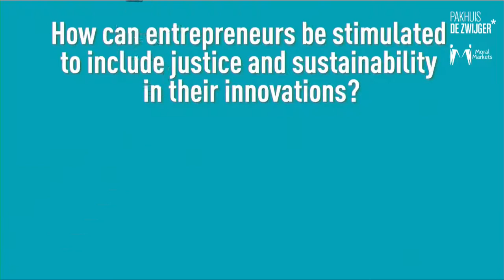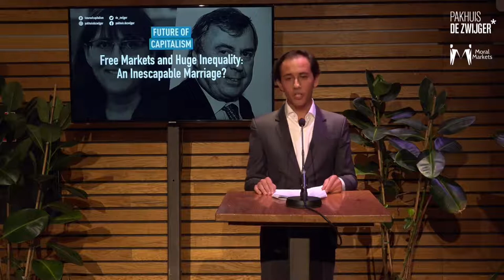Future of Capitalism #6: Free Markets & Inequality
In this  dialogue, part of a series on The Future of Capitalism, we explore the relationship between free markets, inequality and societal well-being. Inequality between countries has become smaller over time, but within-country inequality is on the rise. Many fear that societal uprisings and further polarisation will be the result. Increased inequality is also allegedly related to the rise of populist movements.

How will increasing inequality affect our societies? What role have free markets and technological innovation played?  Can, and should we turn the tide? And who is the ‘we’ in that? With philosopher Elisabeth Anderson and economist François Bourguignon.

This dialogue is organized in collaboration with Pakhuis De Zwijger and part of the Future Market Consultation

* 6:02 - Column by Jim Surie, from the Consultation's Young Economists Think Tank
* 11:08 - Interview with philosopher Elisabeth Anderson by David van Overbeek
* 23:23 - Interview with economist François Bourguignon by David van Overbeek
* 37:43 - Start of the dialogue between Anderson and Bourguignon